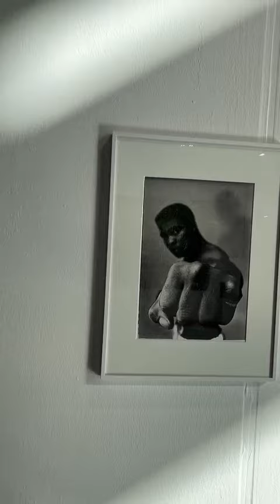Die Galerie STP auf der artKARLSRUHE 2024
Ein filmischer Rundgang an unserem Stand auf der artKARLSRUHE 2024.